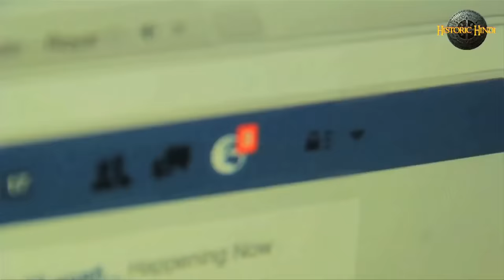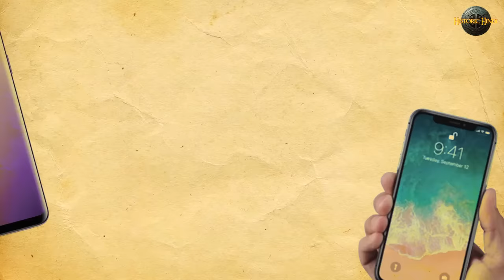मोबाइल फोन का आविष्कार किसने और कब किया था ? | First Mobile Phone History in Hindi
First Mobile Phone History in Hindi | Who invented the First mobile phone | mobile phone invention in hindi

Motorola was the first company to produce a handheld mobile phone. On April 3, 1973, Martin Cooper, a Motorola researcher and executive, made the first mobile telephone call from handheld subscriber equipment, placing a call to Dr. Joel S. Engel of Bell Labs, his rival.